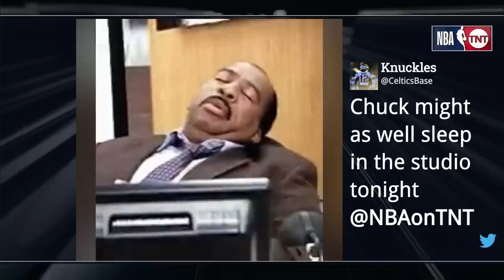Inside the NBA reacts to Grizzlies vs Lakers Game 4 Highlights | 2023 NBA Playoffs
Memphis Grizzlies vs Los Angeles Lakers - Full Game 4 Highlights | April 24, 2023 NBA Playoffs